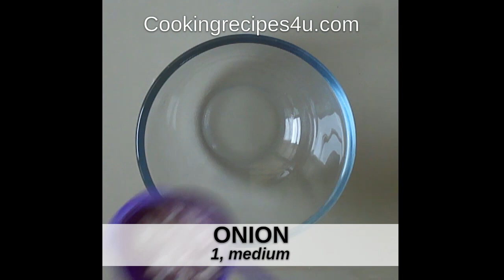3 Ways Uttapam Recipe | Instant Vegetable Uttapam Recipes | Masala Uttapam Recipe | Cookingrecipes4u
3 Ways Uttapam Recipe | Instant Vegetable Uttapam Recipes | Masala Uttapam Recipe | Cookingrecipes4u

3 Ways Uttapam Recipe or Instant Vegetable Uttapam Recipes or Masala Uttapam Recipe is very easy Uttapam Recipe to make at home.

00:07 Instant Rava Uttapam
01:53 Instant Oats Uttapam
03:33 Instant Poha Uttapam

You can try this delicious recipe at home and drop a comment for me.